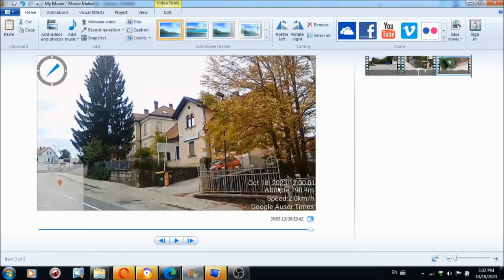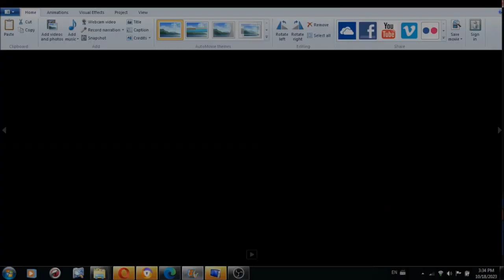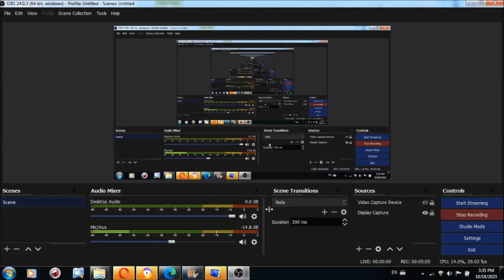1 of 2 First assassination attempt against me took place at my two years of age and few months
1 OF 2 First assassination attempt against me took place at my two years of age and few months